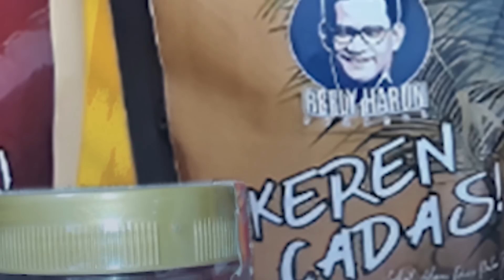SAID DIDU BONGKAR 'PERMAINAN' DI EKSPOR TAMBANG: BANGSA HABIS DIJUAL!